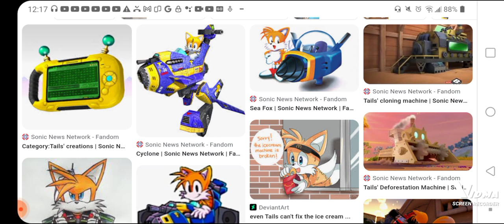Machines or Robots of Tails